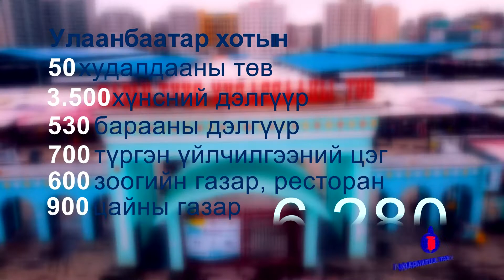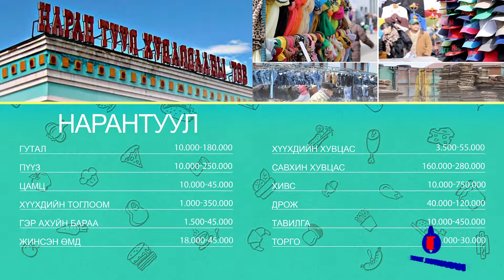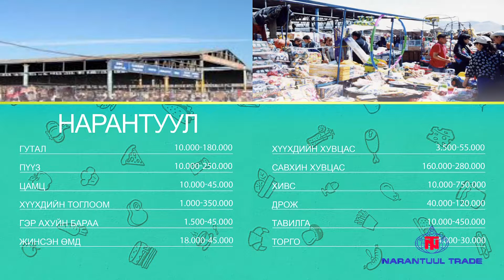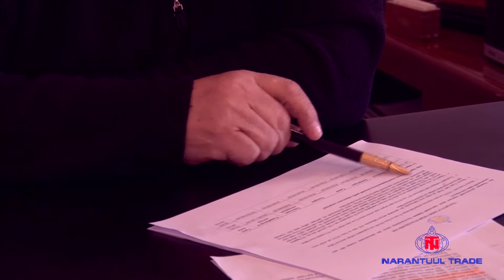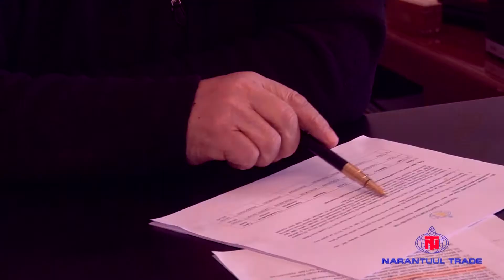Нарантуул ОУХТ үзүүлж байна